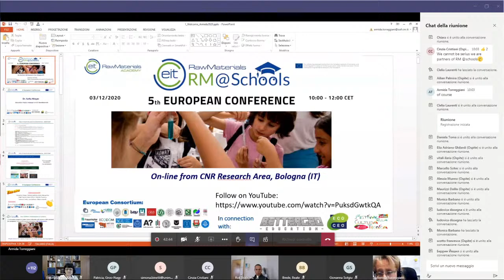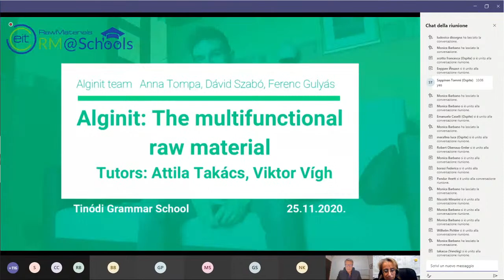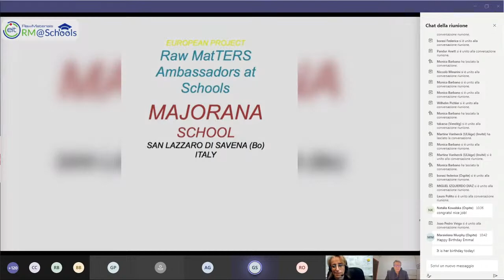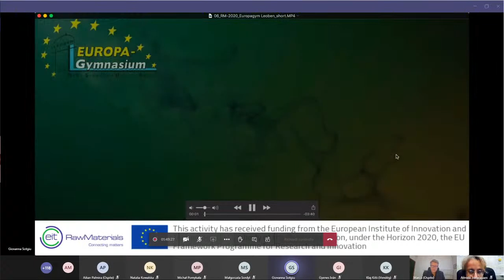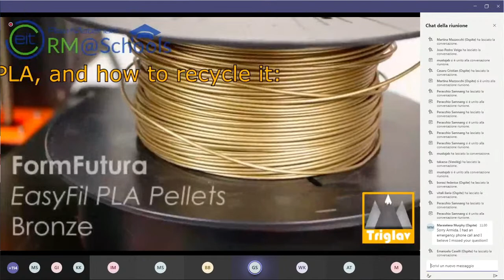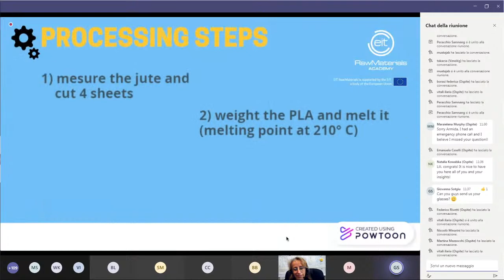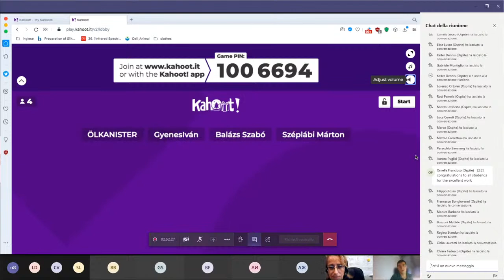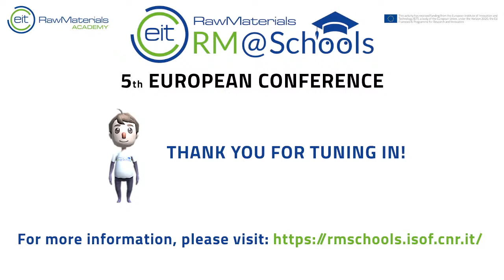RM@Schools - 5th European Conference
The 5th final European Conference of the RM@Schools project.

In this different and challenging year our conference will be held 100% online and visible to anyone. A brief overview and recap of what the project has accomplished and is planning for the future will be given, then students from all around Europe will have an opportunity to present some of their projects.

All intro and outro music played during the stream can be found at FreeMusicArchive.org. Track list:
"Suburban Outlaw INSTRUMENTAL" - Forget the Whale
"leith walk" - Jahzzar
"The field" - THANASIS G.